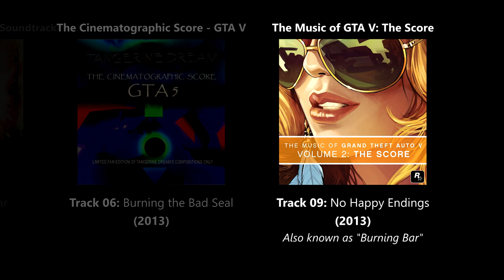GTA V - 12 Original Scores compared to their original mixes (Tangerine Dream)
Grand Theft Auto V's Original Score was a phenomenal achievement in the history of video game scores, but how does it compare to its original, raw material? This video shows how past and future sequencers from Tangerine Dream compare to the music you hear in-game, using tracks from the incredible Cinematographic Score released by Tangerine Dream themselves, as well as soundtracks from Original Motion Picture's "Thief", also scored by Tangerine Dream.

Chapters:
0:00 - 0:31 (Place of Conclusions, North Yankton Memories)
0:32 - 1:02 (Streets of Fortune, Sounds Kind of Fruity)
1:03 - 1:35 (Mission Possible, Pacific Standard Heist Finale Track)
1:36 - 2:23 (Downtown Los Santos, You Forget a Thousand Things, The Implicit Will to Meet Klamm)
2:24 - 2:55 (Blaine County Sunrise, Contact Mission Deathmatch Track)
2:56 - 3:43 (Burning Bar, Burning the Bad Seal, No Happy Endings)
3:44 - 4:31 (Beyond the Weakest Point, Greyhound, Los Santos City Map)
4:32 - 5:20 (Diamond Diary, Diary of a Robbery, Diamond Diary Fake)
5:21 - 5:52 (Draw the Last Line Somewhere, Dark Robbery)
5:53 - 6:25 (The Dangerous Mile, Finale - Kill Michael)
6:26 - 7:13 (Dr. Destructo, Living on a Razor Edge, Dr. Destructo Fake)
7:14 - 7:45 (Scrap Yard)
7:46 - 8:03 (Outro)